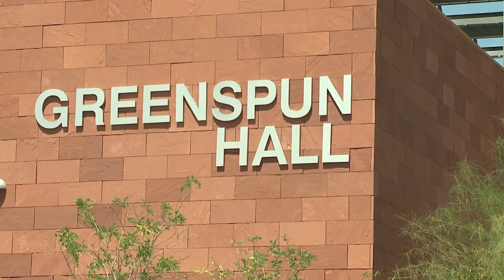JFK PACKAGE Copy 01